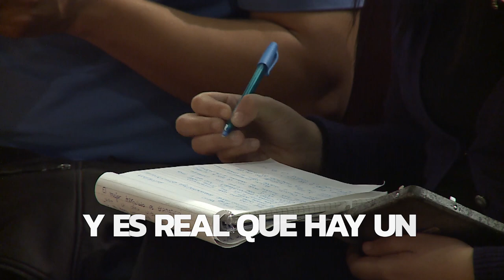MDI-016 Minuto de impacto MQV – No tendré en cuenta tu pecado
Somos pecadores y habrá un juicio ante un Dios a quien no podremos engañar o estafar, existe un lugar de condenación y no podremos escapar de eso por nuestra cuenta. El salmista era consciente de eso y dijo “bienaventurado el hombre a quien Dios no culpa de pecado” más que el dinero, placer o poder, no hay mayor bendición que ésta, y esa misma fue la promesa del nuevo pacto, el perdón de nuestros pecados mediante Jesucristo.

Fragmento de la prédica “La Biblia y la muerte de Cristo” del pastor Emilio Agüero Esgaib a ser emitida este domingo 09 de junio a las 10:00 de la mañana por la RPC (Canal 13). ¡Compártelo!